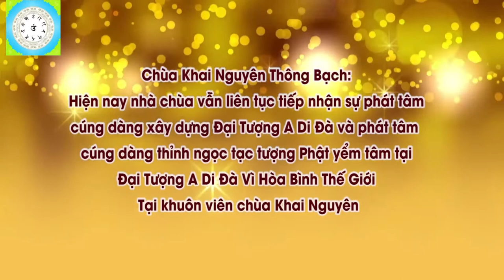Không Có Ban Thờ Phật Tụng Kinh Có Được Không l Đ,Đ Thích Đạo Thịnh, Pháp Âm HD